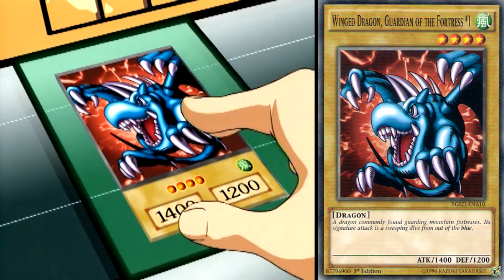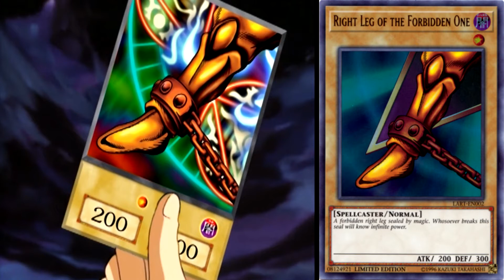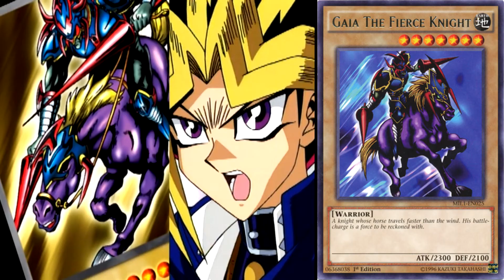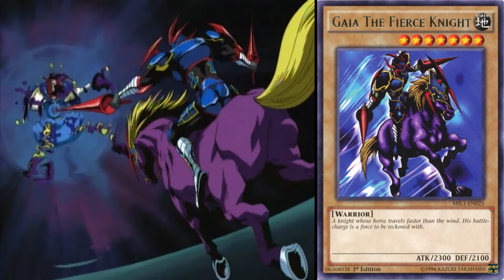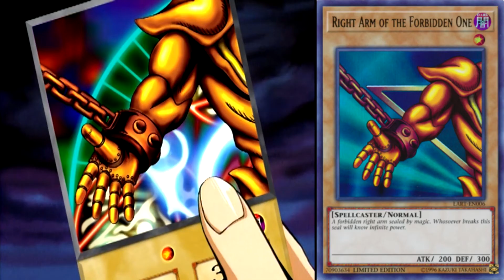YuGiOh Duelle ANALysiert #1 - Yami vs. Kaiba (S01E01)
Hier untersuche ich die Duelle die in der Anime-Serie von YuGiOh gespielt werden, ein Video pro Folge/Duell.
Warum mache ich das?
In einer Serie die "YuGiOh" heißt, müsste man meinen die Wissen wie man YGO dort spielt...
FALSCH! DIE MACHEN DIE GANZE ZEIT NUR QUATSCH!!
Und das beweise ich mit diesem Video ^^